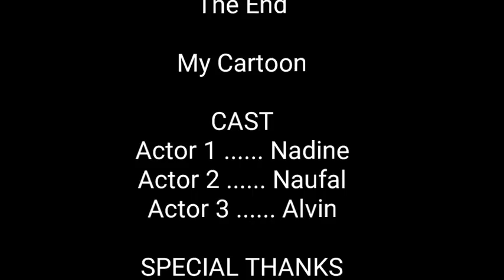Keseruan anak buat Cartoon lucu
Lihat serunya anak buat video cartoon lucu banget